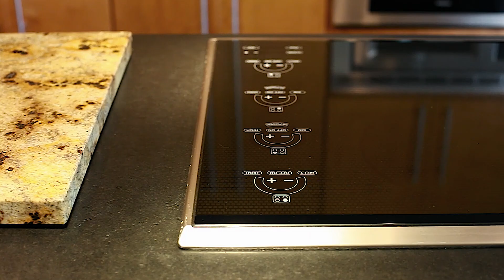Sample Real Estate Home Walk Through Video | 111 Morgans Peak, San Antonio, TX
Sample of high-end home walk-through video done for real estate client, Uriah Real Estate Organization.

Featured home: 111 Morgans Peak, San Antonio, TX

Humphries Photography is a professional photography service located in San Antonio, specializing in:

-Real Estate Videography
-Portrait Photography
-Commercial Photography

Available for travel!